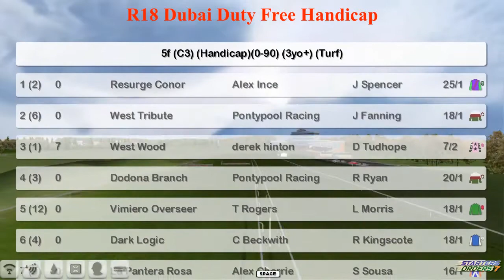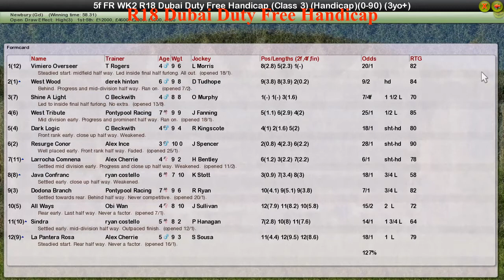FR WK2 R18 Dubai Duty Free Handicap